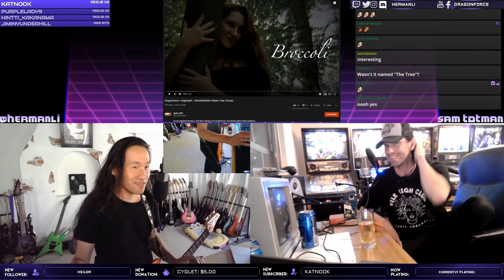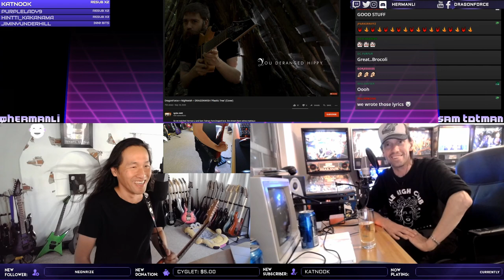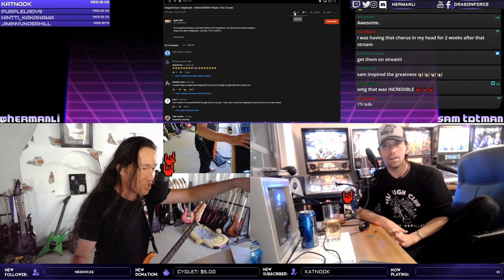DragonForce Reacts to Fans Cover: Write a Nightwish Song in 10mins - Dragonwish Plastic Tree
🌏 Latin America Tour Oct 2024: Chile, Argentina, Brazil, Mexico!

DragonForce reaction to fan cover of their Write a Nightwish song in 10 minutes, with guitarists @Herman Li & Sam Totman live on Twitch. What do you think of this Dragonwish - Plastic Tree cover? Do you want to see more covers! What other cover should DragonForce react to?

Watch the full livestream VOD of 'Write a Nightwish Song in 10mins' and more on Twitch!

Join Herman Li for epic songwriting, live reactions, guitar playthrough, video gaming, guitar reviews, special guest events and more!

TOURING ESSENTIALS

DRAGONFORCE